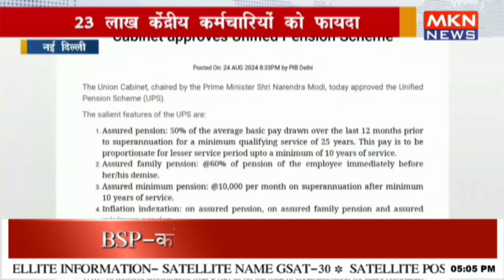केंद्र सरकार ने यूनिफाइड पेंशन स्कीम को मंजूरी दी